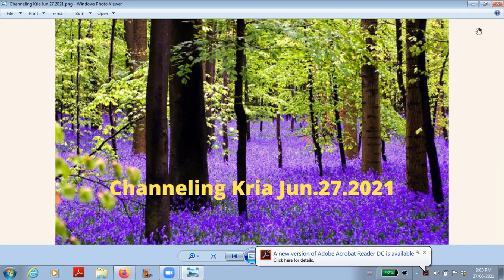Channeling Kria Jun.27.2021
A recording of Kria channeling on June 27th 2021. Kria reminded us that we are not alone.  We are more powerful as a collective working together as one.

If this material resonates with you, please feel free to join me live for our next channeling.  Each channeling session starts off with a short meditation and flows into channeling whenever the energy of Kria starts to come through strongly.  The length of the channel is up to Kria.  When the channeling is over there will be a Q & A segment.  The QA segment is not recorded to respect the privacy of all participants.  Find out how to join a live channeling on this webpage